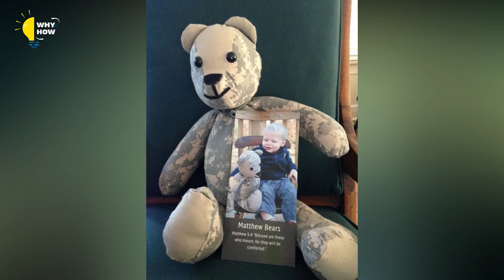People Give This Woman The Uniforms Of Their Loved Ones So She Can Turn Them Into Memory Bears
We have all heard the saying, take the lemons and make lemonade. Or always try to make the best out of a bad situation. Either way, it is so much easier said than done. A Georgia mom did exactly that though.